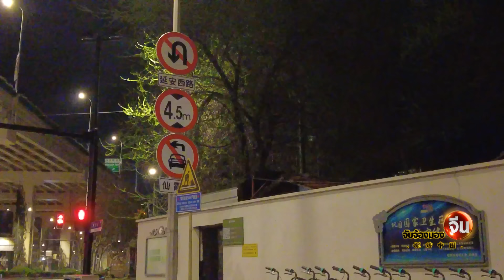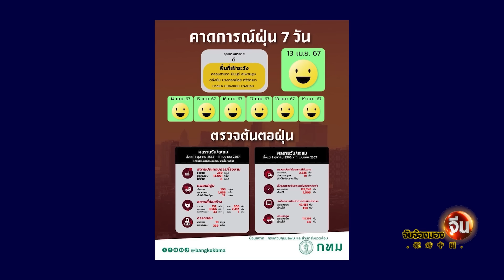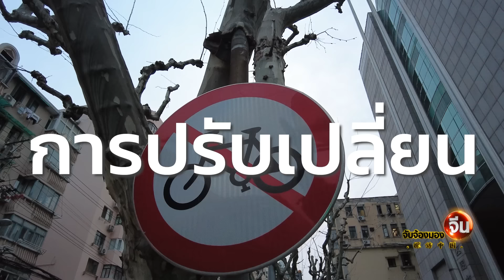EP.106 (2/2) ส่องภารกิจผู้ว่าฯ "ชัชชาติ" 3 วันในประเทศจีน | จับจ้องมองจีน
ไทยเรามีการลงนามเป็นเมืองพี่ เมืองน้องและเมืองมิตรภาพกับจีนถึง 12 เมือง รวมถึงปักกิ่งและเซี่ยงไฮ้มานานนับสิบปีแล้ว  ผู้ว่าราชการกรุงเทพมหานครอย่างคุณชัชชาติยอมรับว่าเรื่องผังเมือง สิ่งแวดล้อม การแก้ปัญมลพิษ รวมถึงการจัดการระบบจราจรของจีนเขาประสบความสำเร็จไปไกลมากแล้ว

ผู้ว่าฯชัชชาติมองว่านวัตกรรมคือหัวใจการเติบโตของเมือง และวิธีที่ดีที่สุดในการศึกษาดูงานก็คือ วิ่งชมเมือง คุณโบ ศิวัตรา สินพสุธาดล พาไปวิ่งไปคุยไปกับคุณชัชชาติ สิทธิพันธุ์ครับ
ร่วมผลิตรายการโดย เนชั่นทีวี x CMG